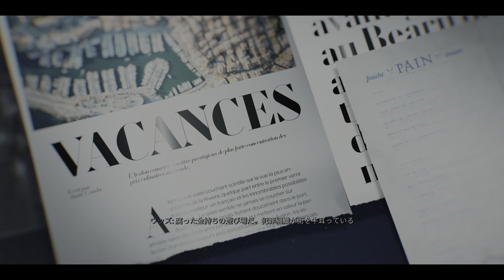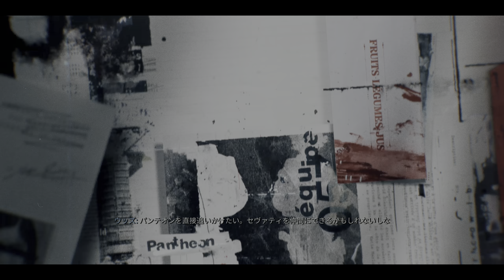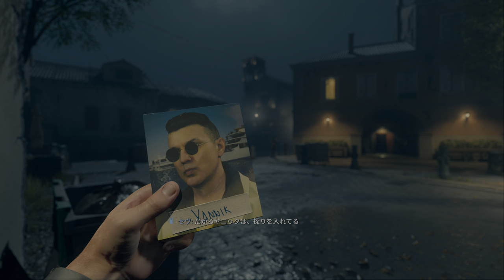【PC版吹き替え】CoD:Black Ops 6 キャンペーン#2 "血の抗争"【4K/HDR】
OS: Windows10 64bit
CPU: Core i9-10850k
RAM: 64GB
GPU: RTX3090 24GB
キャプチャボード: Monsterx u3.0r or AVerMedia Live Gamer 4K GC573
キーボード: K65 RAPIDFIRE Cherry MX Speed RGB COMPACT
マウス: logicool g402
ヘッドセット: Logicool G G933s無線仕様
マウスパッド: Logicool G G240t
所持中の家庭用ゲーム機:

【サブ機】
OS: Windows10 64bit
CPU: Core i7-7700K 4.2GHz
RAM: 16GB
GPU: GTX1080Ti 11GB+Asetek